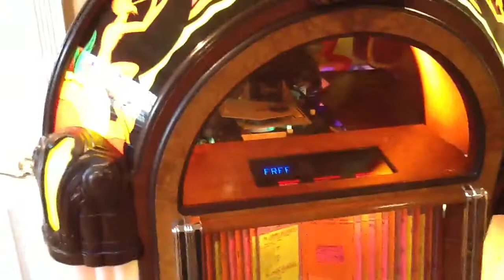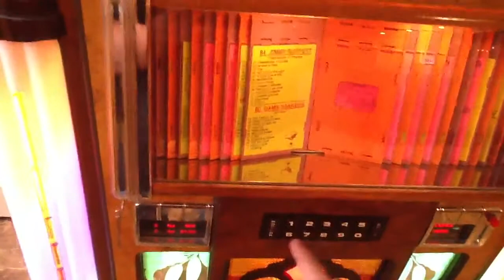Gazelle jukebox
Jukebox